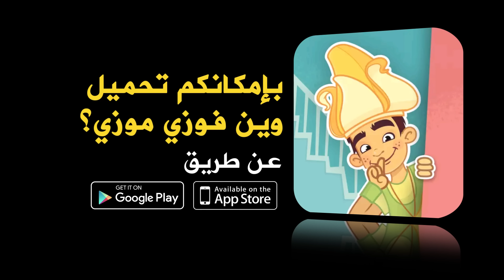فوزي موزي وتوتي – مقلب الغميضة مع التيتا فوزية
فوزي موزي وتوتي بدهن يعملوا مقلب في التيتا فوزية ويختبئوا وهي تصير اتضور عليهن . فوزي موزي وتوتي يستعملان التطبيق الجديد وين فوزي موزي ويضعوا التلفون على وجهه ويبدا بتسميع الأصوات وهيك فوزي موزي وتوتي يطلعوا يلعبوا بالطالبة خارج البيت بالرغم من انو التيتا ولا وافقت وهيك لاقو طريقة عبقرية يخرجوا خارج البيت للعب بالطابة .
التيتا فوزية تكتشف المقلب والخدعة الي عملوها فوزي موزي وتوتي .

تمثيل : فوزي سعيد , سماهر سعيد , مجدولين سعيد , رنين بشارات
كتابة ومرافقة إبداعية  : أسامة مصري
تصوير اخراج ومونتاج : Stochy
منتجة منفذة : ليليان نصار
مساعدات انتاج : روزلين سعيد
انتاج : فوزي سعيد